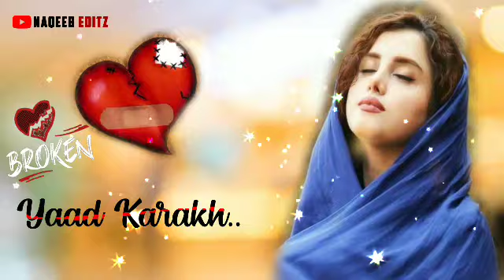𝐓𝐚𝐦𝐢 𝐃𝐨𝐮𝐡 𝐊𝐡𝐚𝐭𝐚𝐦 𝐆𝐚𝐬𝐢 𝐒𝐨𝐮𝐫𝐞𝐲 𝐖𝐚𝐢𝐢 | 𝐊𝐚𝐬𝐡𝐦𝐢𝐫𝐢 𝐒𝐮𝐩𝐞𝐫𝐡𝐢𝐭 𝐒𝐭𝐚𝐭𝐮𝐬 | 𝐌𝐢𝐬𝐬 𝐘𝐨𝐮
Here You Can watch Best Kashmiri song status videos Kashmiri naat status videos and new old kashmiri songs
New trending kashmiri status | Maahi aamirSuperhitkashmirisongs
kashmiri Whatsapp status
ha yaaro walo ishfaq kawa status